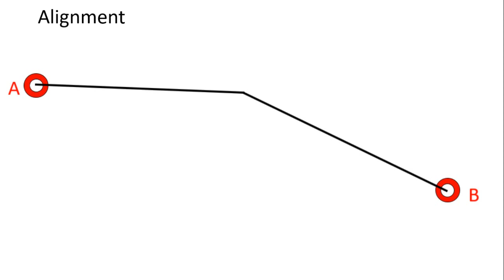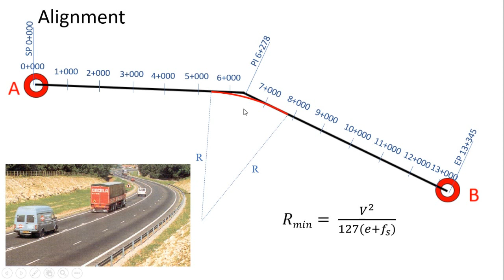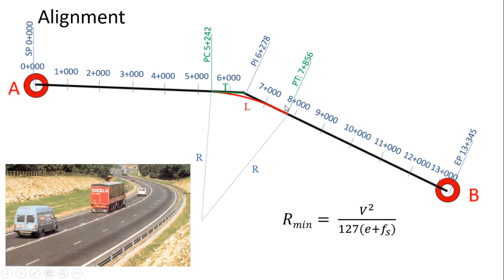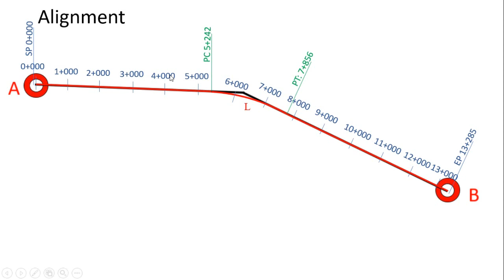مشروع الطرق: 2- التخطيط الأفقي للطريق